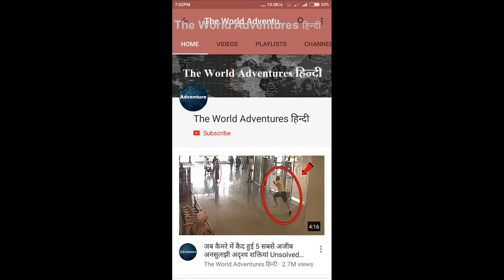अगर आपको यह दिखे तो तुरंत भाग जाइये और मदद मांगिये If You See This, Run Fast and Ask for Help